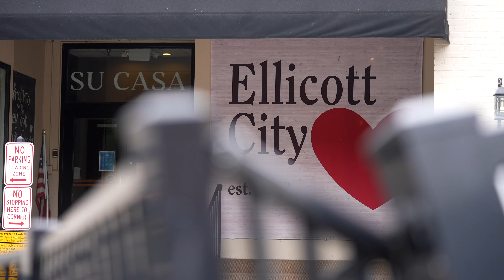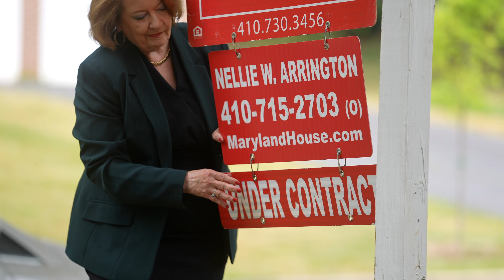Nellie Arrington | Long and Foster Real Estate